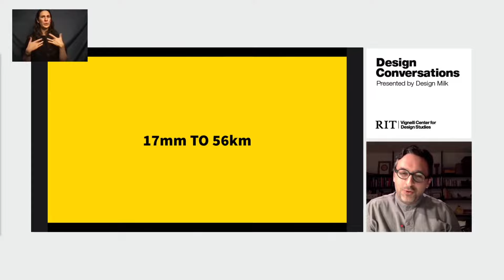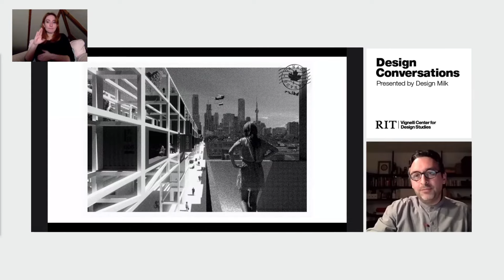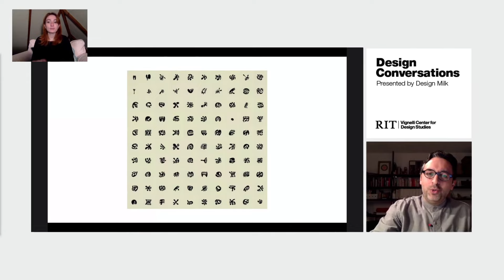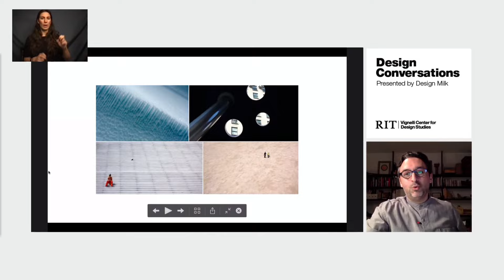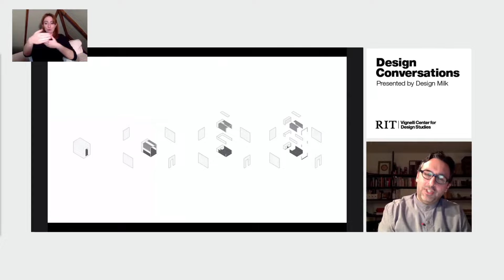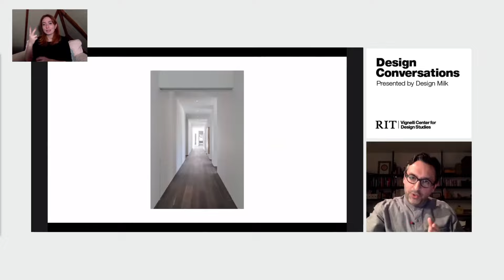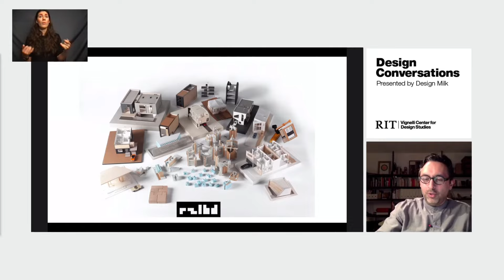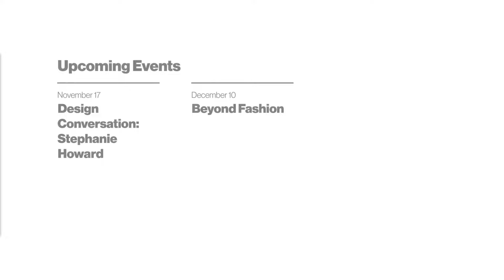Design Conversations | Reza Aliabadi (RZLBD)